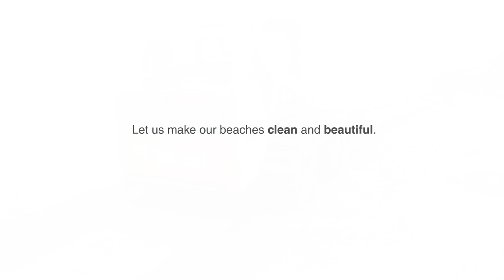Beach Cleaning by BOBCAT India in Mumbai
BOBCAT cares for our natural diversity and beaches are one of them. Bobcat machines are helping clean up Versova Beach in Mumbai, India.

BE THE CHANGE AND ASK FOR Bobcat Loader with Beach Sand Cleaner attachment which is ideal for cleaning sand and recovering waste and useful for both wet and dry sand/soil.

Tag with CleanWithBobcat to get in touch with us, so that our machines can help clean up beaches across India.